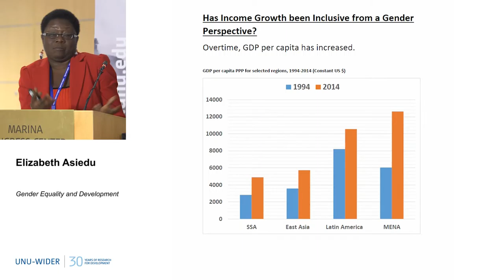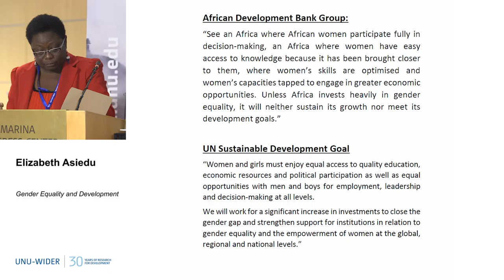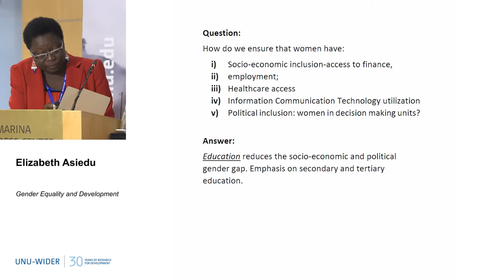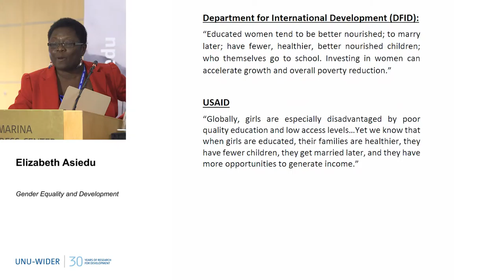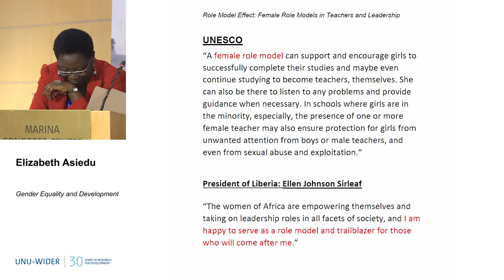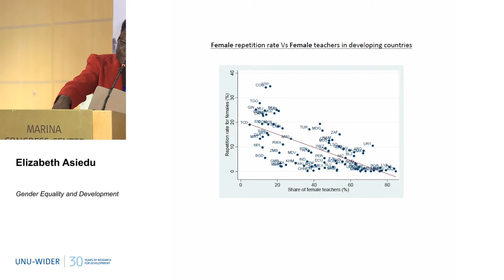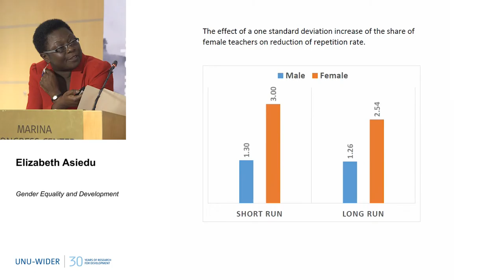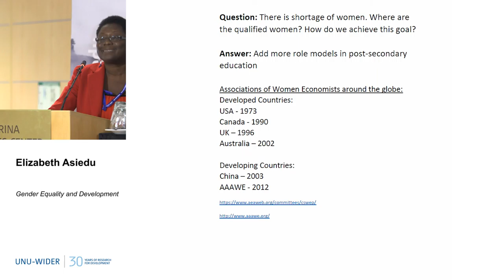Gender Equality & Development 3/4 - 30th Anniversary Conference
Elizabeth Asiedu
Inclusiveness in economic development: Focus on gender